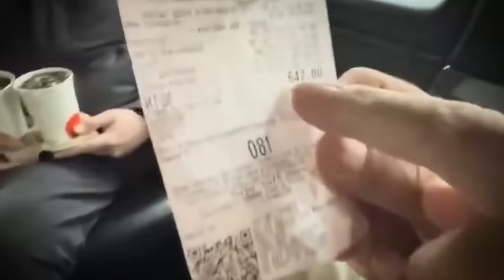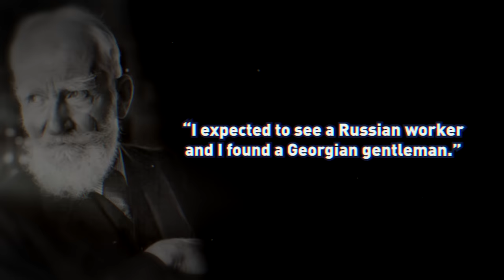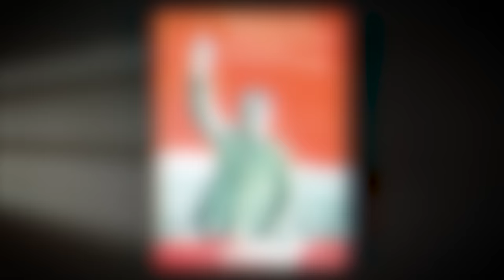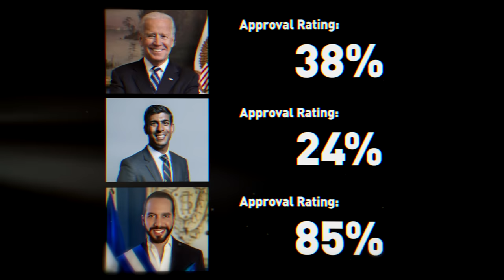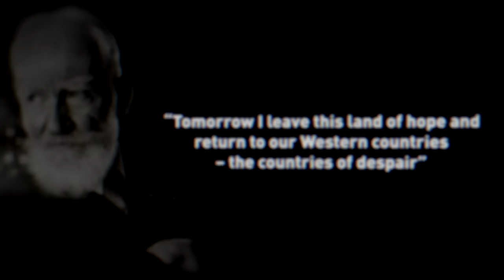Tucker Carlson And The Woke Right - Konstantin Kisin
Why the Dissident Right is Going Woke...

OR Support TRIGGERnometry Here:
Bitcoin: bc1qm6vvhduc6s3rvy8u76sllmrfpynfv94qw8p8d5